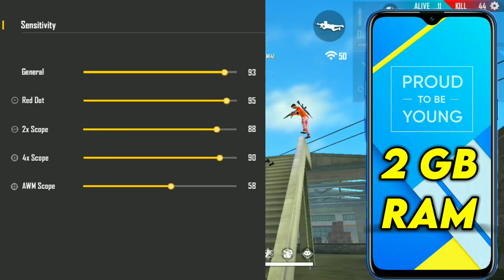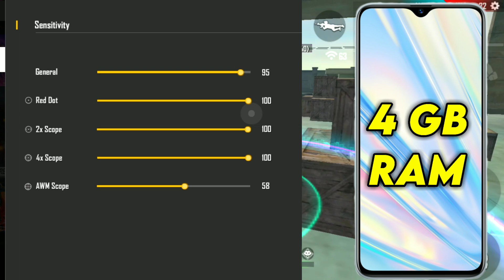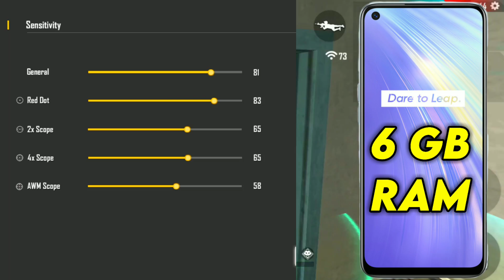ONE TAP HEADSHOT BEST SENSITIVITY FOR ALL REALME DEVICE | ONETAP HEADSHOT BEST DPI FOR ALL REALME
After Update - New Sensitivity Setting 🔥 | 2GB & 3GB & 4GB Ram Best Sensitivity Setting 🔥|

🌍     Welcome To My Description World    🌏

                           🤔  Kem Chho 🤔

                           🤔   Kaise Ho 🤔

SKY GAMER YT 💕🇮🇳🇮🇳💕

🍭 Age : Aapko pyar krni ho utni 😅❤️

🍭 Device :-
         ^°°^     Rᴇᴅᴍɪ Nᴏᴛᴇ 4 - [ 4 / 64 ]
         ^°°^     Xaiomi 11Lite NE

🍭 My Ff Uid - 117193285 :- sᴋʏɢᴀᴍᴇʀ_ʏᴛ

🍬 My Guild Id - 60812802 [ SKY FAMILY ]

Your quaries
headshot setting
headshot setting
headshot sensitivity
2gb ram free fire setting
free fire setting headshot
free fire
best sensitivity
headshot sensitiity
headshot setting
4gb ram sensitivity in free fire
free fire
one tap
best sensitivity
red dot sensitivity free fire
2gb ram free fire setting

Thanks For Visiting Sky Gamer 💙